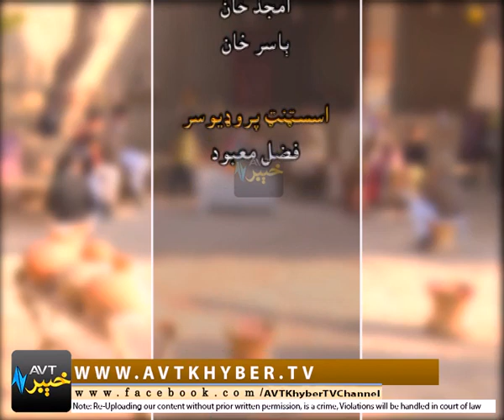DA NAYA QISSAY '' MARDAN '' EP # 20 [18-02-2018]